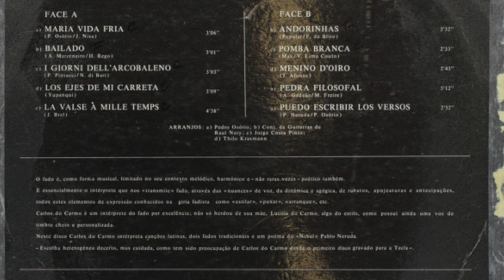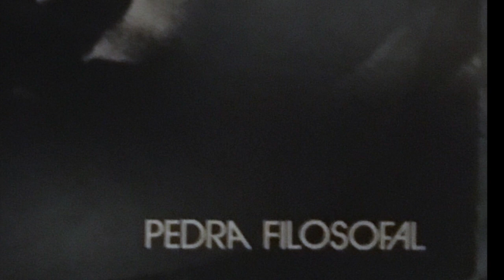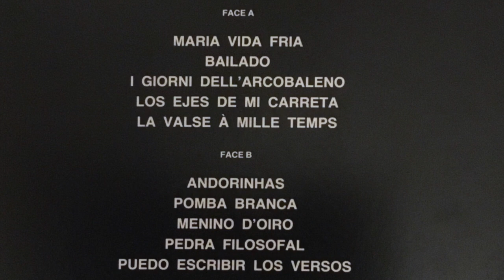I giorni dell'arco balleno - Carlos do Carmo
Cover Eurovision Italia 1972